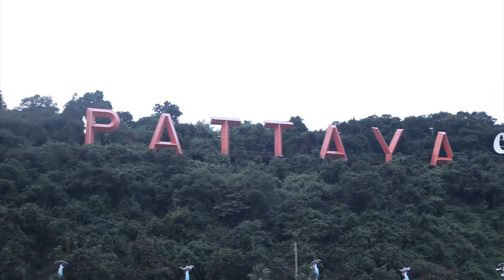พลังชล อีกหนึ่งกลุ่มรวมพลผู้รักในความเร็วแห่งเมืองชลบุรี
รายละเอียดเพิ่มเติม รวมไปถึงรูปภาพสวยๆ สามารถติดตามได้ที่

การรวมตัวของผู้รักในสิ่งเดียวกัน กับการแลกเปลี่ยนประสบการณ์ ได้พบปะเพื่อนๆ พี่น้อง การได้รู้จักคนที่รักในสิ่งเดียวกัน เป็นอะไรที่บอกได้เลยว่า...มันคือ ความสุขส่วนรวมล้วนๆ ครับ ในครั้งนี้ BoxzaRacing มีนัดกับกลุ่มๆ หนึ่ง เป็นกลุ่มที่รวมพลผู้รักในความเร็วทั้ง 2 ล้อและ 4 ล้อ โดยไม่แบ่งแยก กับความสุขในสไตล์สายซิ่งที่มีให้กัน พลังชล กลุ่มที่รวมพลสำหรับผู้รัก 2 ล้อและ 4 ล้อ ไม่ว่าจะเป็น สายแว๊น สาย Drag สายบิ๊กไบค์ สาย Supercar ที่รวมใจก่อตั้งกลุ่มขึ้นมาเพื่อได้พบปะแลกเปลี่ยน ความรู้ประสบการณ์และคำแนะนำต่างๆ ให้เพื่อนพี่น้อง